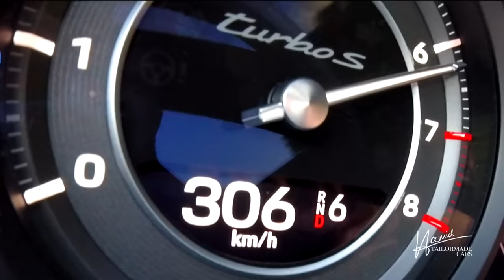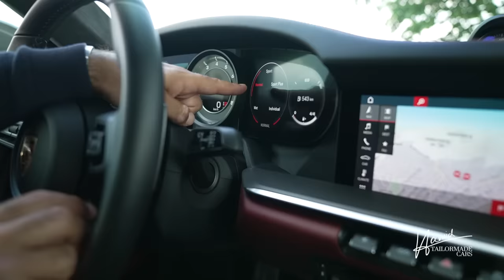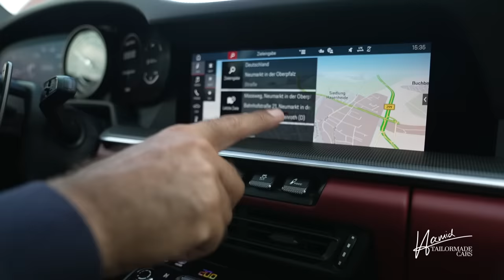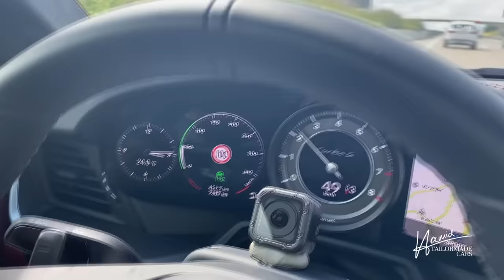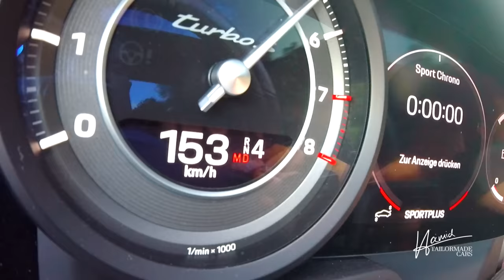1.000 km im neuen Porsche 911 Turbo S | 650 PS | Allzweckwaffe? Highspeed Autobahn | Hamid Mossadegh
Heute mache ich für euch den XXL-Test mit dem neuen Porsche 992 911 Turbo S! 650 PS, 330 km/h Spitzengeschwindigkeit und 2,7 Sekunden von 0 auf 100 km/h -ich teste den Porsche 1.000 Kilometer lang. Was mir gefällt und was ich nicht gut finde sehr ihr im Video. Viel Spaß dabei!